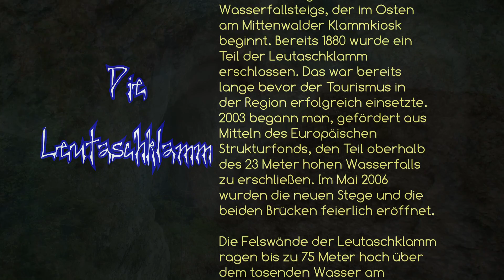Leutascher Geisterklamm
Eine Videoarbeit zu einem Besuch dert Leutascher Geisterklamm, neu zusammengeschnitten mit neuer Technik. Besucht meine Seite see you.